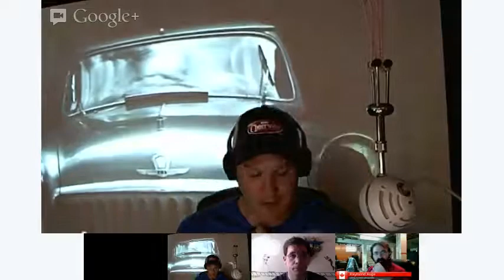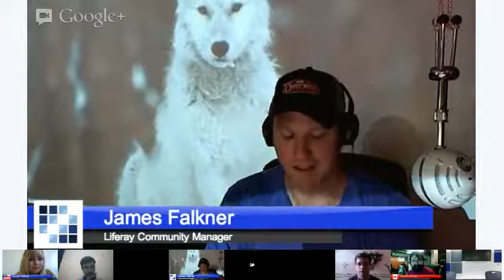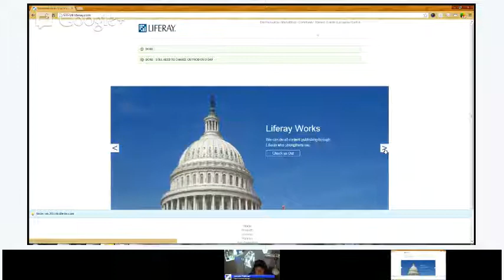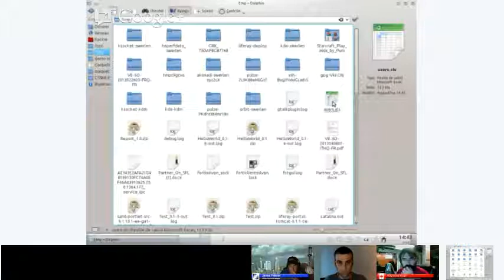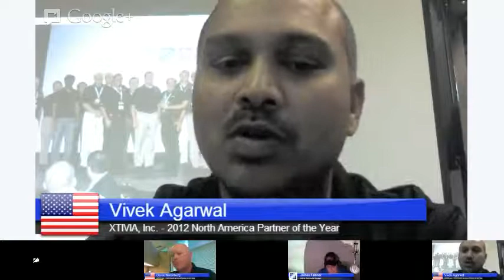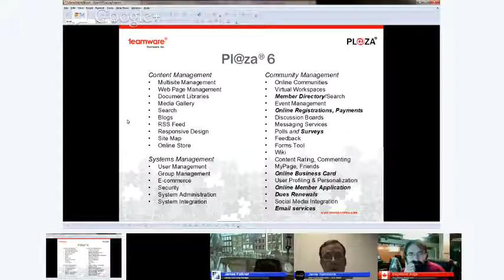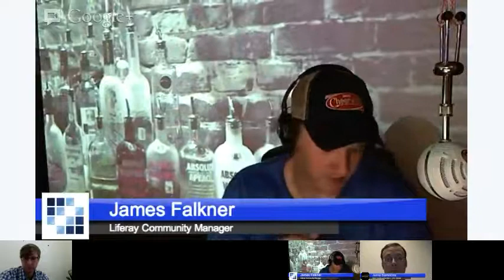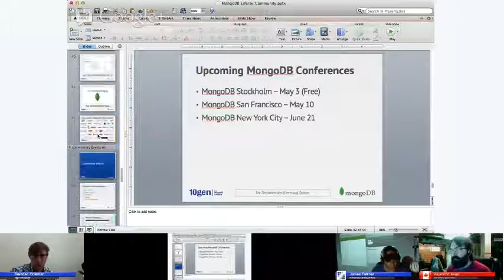A Day of Liferay - Session 2